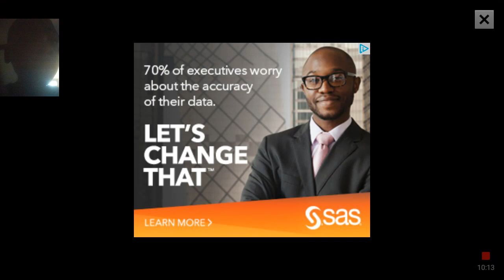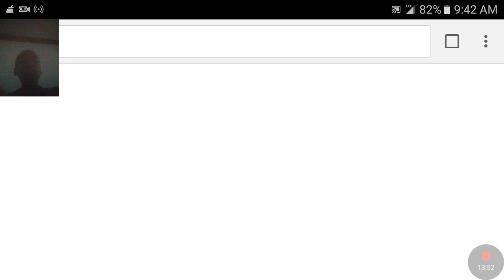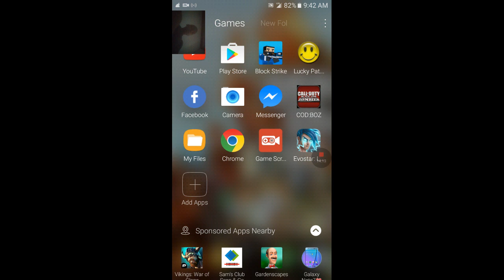Evostar hard levels challange 😁😂😃😎😐😲😖😡😠